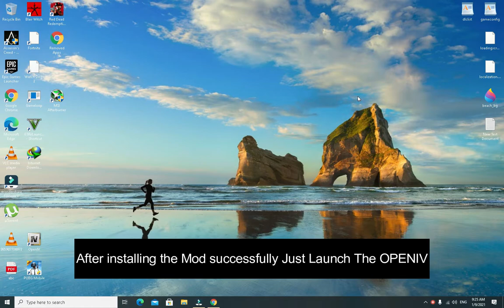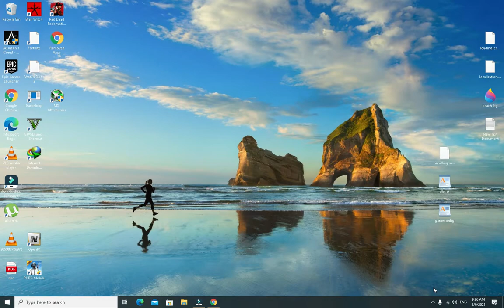GTA 5 Redux mode crash fix on loading screen 100% FIX